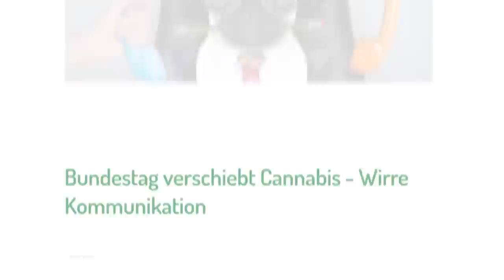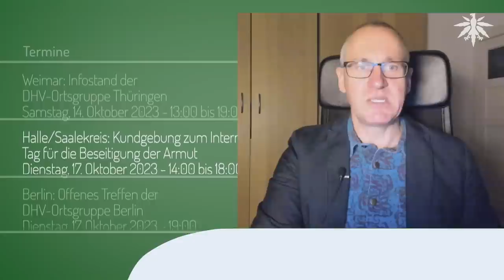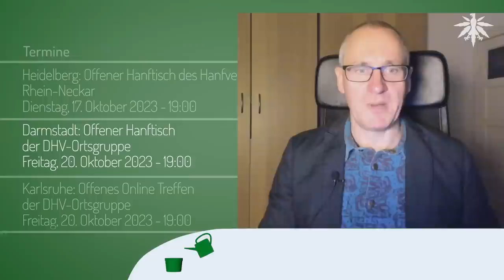Bundestag verschiebt Cannabis | DHV-News # 397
0:00 Intro
0:27 Vorbemerkungen
2:51 Bundestag verschiebt Cannabis - Wirre Kommunikation
16:37 DHV-Plakate in Bayern: Zeit für Legalisierung!
17:27 Ortsgruppen-Funk
18:15 Termine

*DHV-Diamantsponsoren*

Seeds24.at

*Vorbemerkungen*

- Corona-Ausgabe
- Drehandel jetzt Dirks Growshop

*Bundestag verschiebt Cannabis - Wirre Kommunikation*

Carmen Wegge, 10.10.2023 (Video mit Dirk Heidenblut): Das Cannabis Gesetz wird aufgrund der internationalen Lage wohl erst nächste Woche in der ersten Lesung im Bundestag sein.

LTO, 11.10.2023: Verzögert sich die Legalisierung? "Welt­po­li­ti­sche Lage" bremst deut­sches Canna­bis­ge­setz

Hasso Suliak, 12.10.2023: Erste Lesung am 18.10. gegen 18:00

Hasso Suliak, 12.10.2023: Gegenäußerung d. BReg zur Stellungnahme des BR zum Cannabis|G mit überraschenden Klarstellungen. (1/4)

Bundesregierung, 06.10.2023: Antwort auf die Anfrage der CDU/CSU zum Führerschein - "Neue Grenzwertkommission"

*DHV-Plakate in Bayern: Zeit für Legalisierung!*

DHV, 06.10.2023: DHV plakatiert in Bayern: Zeit für Legalisierung!

*Ortsgruppen-Funk*

*Termine*

fällt aus:
Hannover: CSC-Konferenz
Samstag, 21. Oktober 2023 bis Sonntag, 22. Oktober 2023

Heidelberg: Infotisch zum Thema 'Hanf als Rohstoff, Medizin und Genussmittel'
Samstag, 14. Oktober 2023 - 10:00 bis 16:00

Weimar: Infostand der DHV-Ortsgruppe Thüringen
Samstag, 14. Oktober 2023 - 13:00 bis 19:00

Halle/Saalekreis: Kundgebung zum Intern. Tag für die Beseitigung der Armut
Dienstag, 17. Oktober 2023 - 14:00 bis 18:00

Dienstag, 17. Oktober 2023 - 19:00

Dienstag, 17. Oktober 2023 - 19:00

Freitag, 20. Oktober 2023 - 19:00

Karlsruhe: Offenes Online Treffen der DHV-Ortsgruppe
Freitag, 20. Oktober 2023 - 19:00

Dresden: Vernetzungstreffen zum Thema Cannabis Social Club
Montag, 23. Oktober 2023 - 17:00

Regensburg: Öffentlicher Hanf-Stammtisch der DHV-Ortsgruppe
Samstag, 28. Oktober 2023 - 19:00